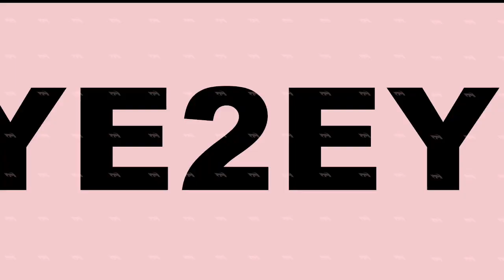Eye2Eye with Jessy Dubai- Ian Fidance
I an joins me in bed for a very personal talk.